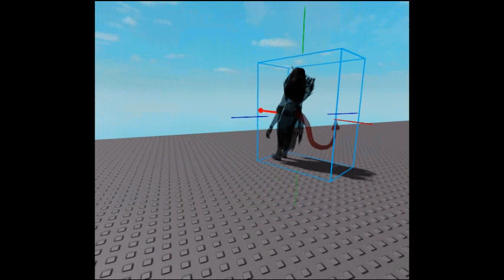how to get rid of hikari